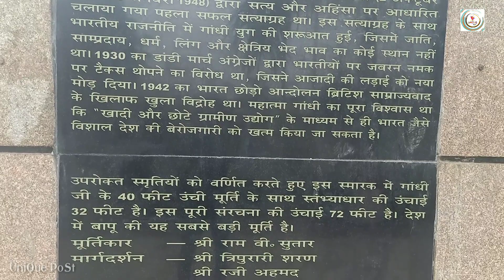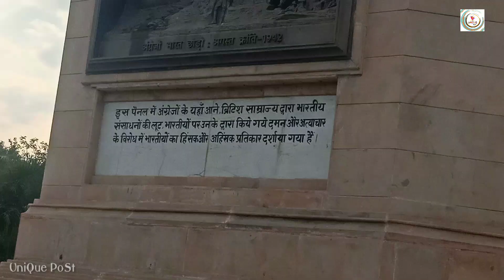Gandhi Park Patna | Gandhi Maidan सबसे छोटा सबसे अच्छा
Hello Dosto
Aj ki video Patna ke Gandhi Maidan ke Gandhi Park ki Hai

So Enjoy Thish Video